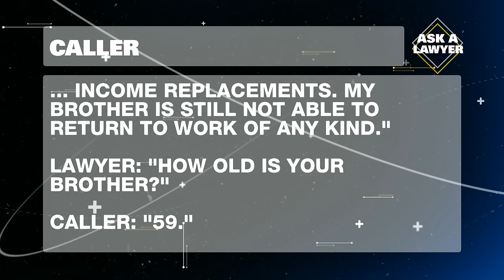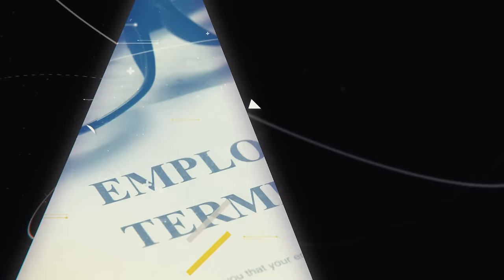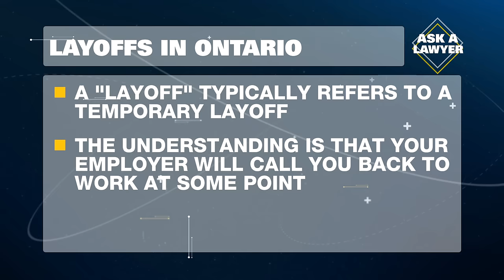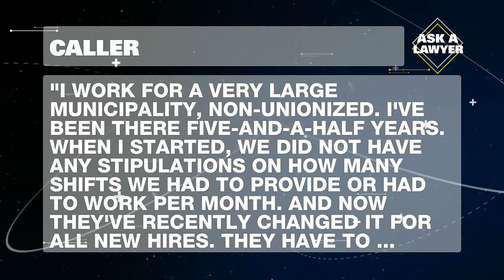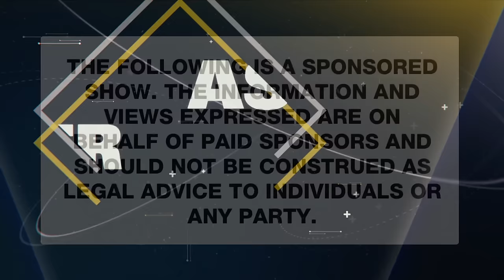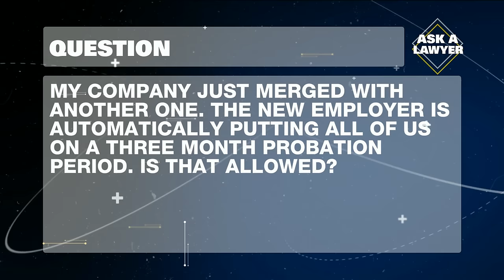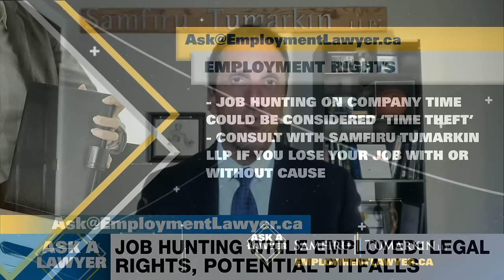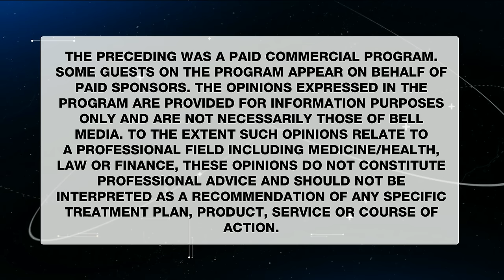Difference between terminations and layoffs | Ask A Lawyer (Ep 320)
Description: Experts from EmploymentLawyer.ca discuss the difference between terminations and layoffs.